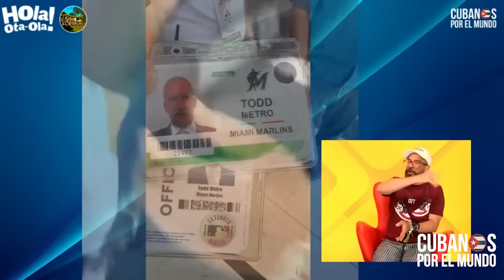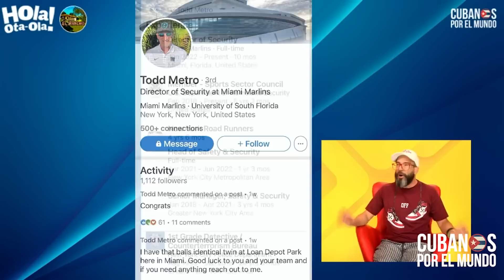Exilio considera que Los Marlins violaron la primera enmienda, para favorecer la dictadura cubana